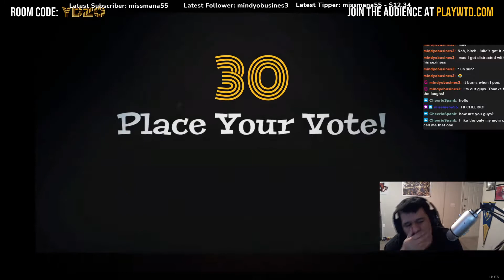The scatman kills us all!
Come watch us play What the Dub and all DIE from laughter!